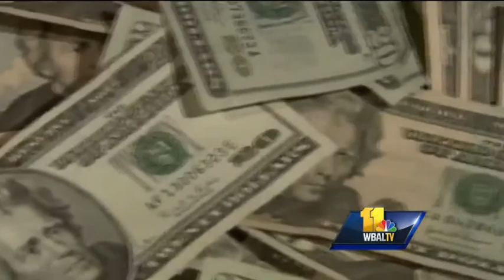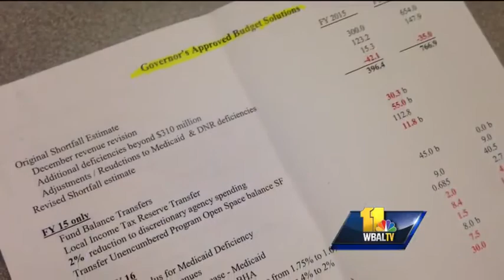O'Malley offers tips to cut budget deficit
Gov. Martin O'Malley is offering tips to the Hogan administration to cut a growing budget deficit.